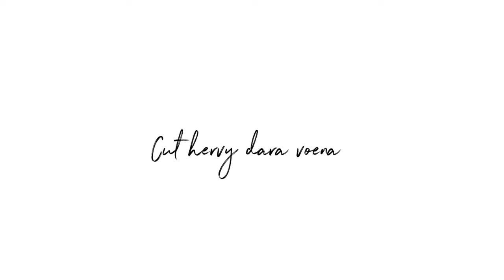KEGIATAN IBU RUMAH TANGGA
Assalamualaikum..

terima kasih.